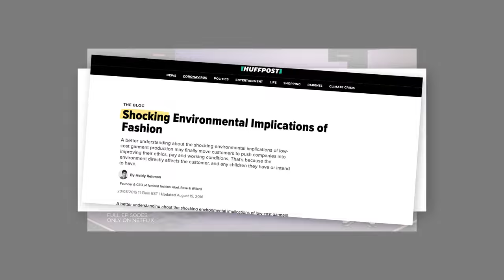Huel Wear - Launch Video